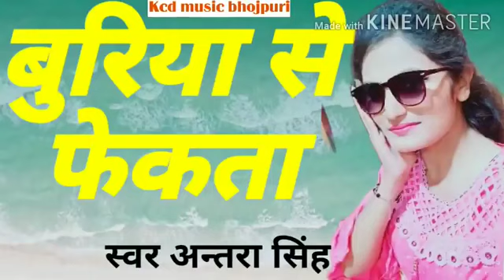buriya se fekata ganda gana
bhojpuri bhojpuri song
Chod diya tha ki da